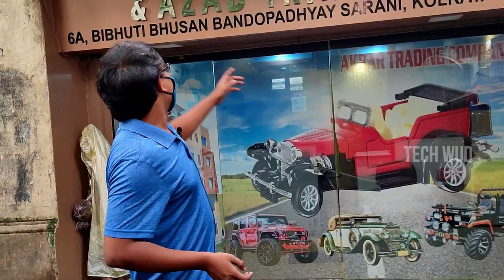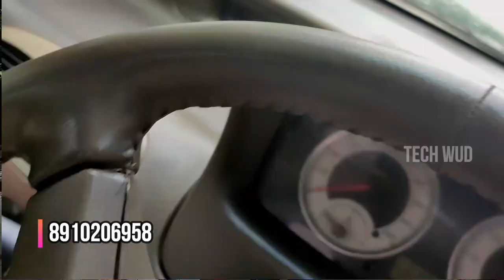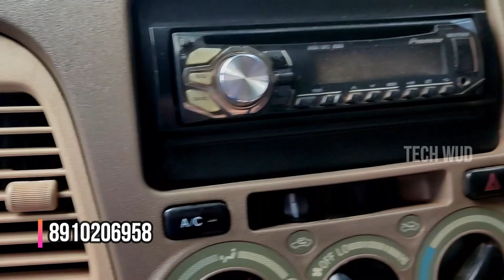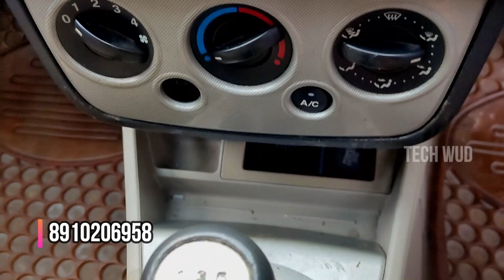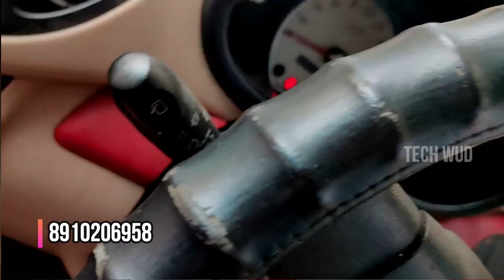Cars starting Rs 60,000/- only ||Cheapest second hand car in kolkata || Techwud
Hi

 Broad St, Ballygunge Park, Ballygunge, Kolkata, West Bengal 700019

google map-